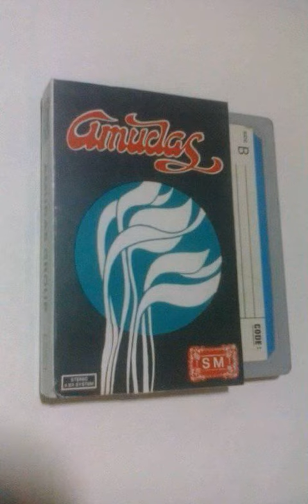Amudas Group - S o f u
Amudas Group Adalah Kelompok Musik  dari semarang yang di motori Oleh Inisisri, Widdy s, Indri S, Atok S, Kintoeng, dan Sanoe (Nanoe).
Kelompok ini mengusung Art Rock, Folk dan Psychedelic Rock.